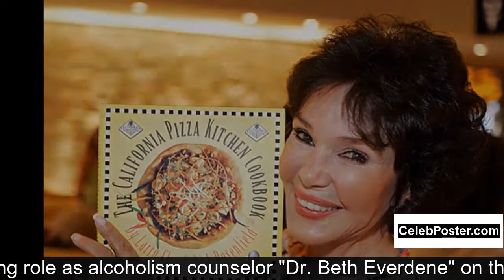Mary Ann Mobley biography